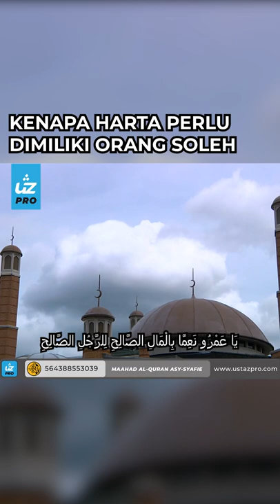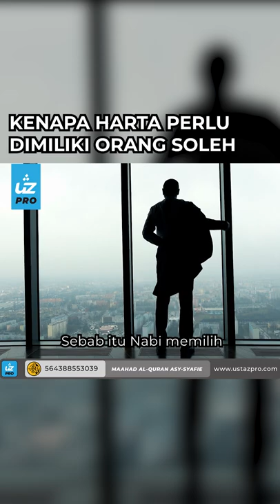KENAPA HARTA PERLU ADA DI TANGAN ORANG SOLEH (DARI KISAH AMRU AL-ASH) - Ustaz Pro